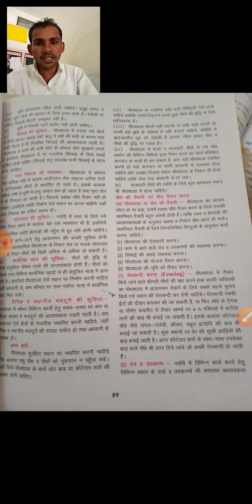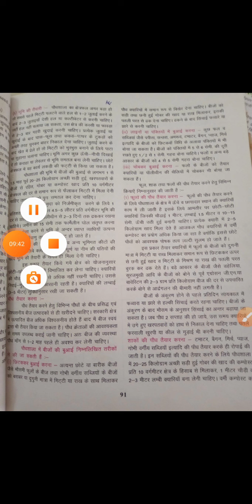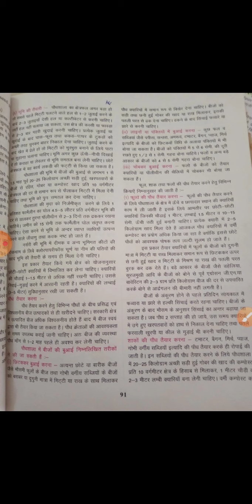11-agriculture science lesson :9पौधशाला के लिए खेत की तैयारी एवं पौध तैयार करना